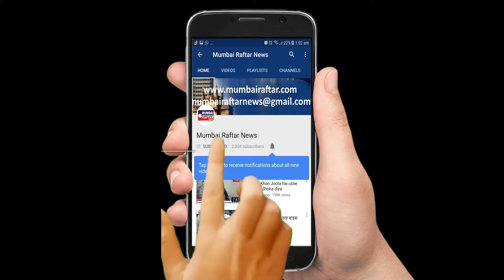SHWETA BACHCHAN ADITI RAO HYDERI SPOTTED AT KROMAKAY SALON JUHU